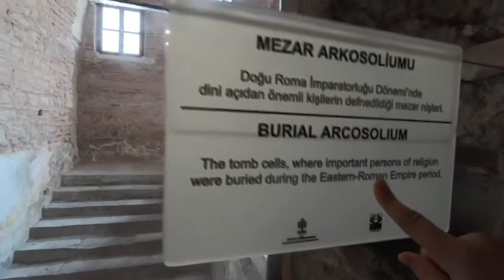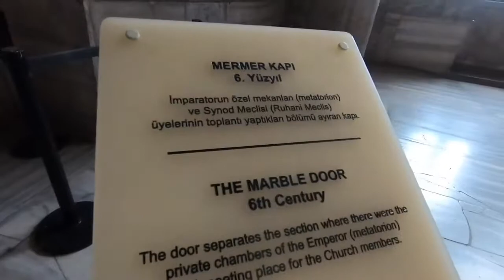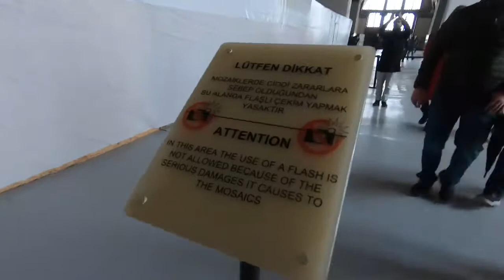Day 6 Goodbye Istanbul! Till we meet again (Inserted some footage from the Museum)